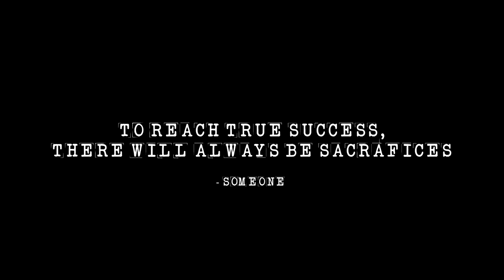I Started The WEALTHIEST Taxi Business in DayZ!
Excluding cinematics, and narration - every element of this video is 100% raw, and organic footage recorded on a live server.

Recorded on: RESISTANCE Server

MUSIC
Music Used in this Video:

Intro - 0:00
The Story - 1:01